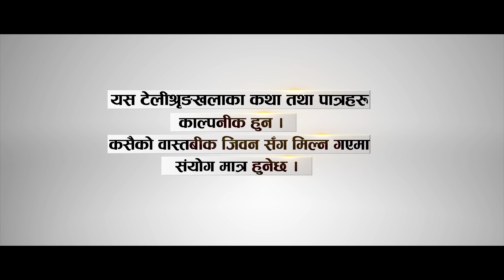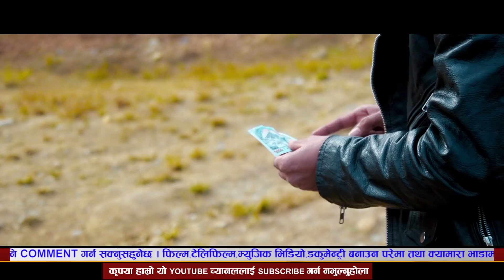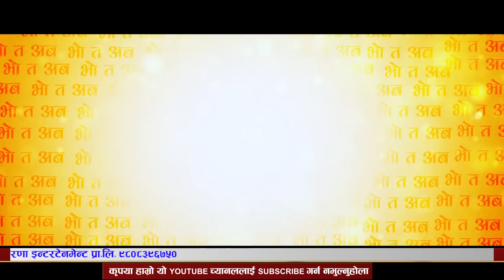एक हजारको लागि समाजमा एस्तो झगडा । Nepali Comedy Serial । Bho Ta Aba 31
BHO TA ABAis one of theNepali sitcomtelevision series, telecasted every Sunday on Nepal Television Plusat 8:30 PM and on our YouTube Channel at 8:45 PM.  The show is producedby Mr.Mekh Bahadur Gurung under the banner of Kaliwood Production Pvt.Ltd. Who also plays a character of Gurung Dai in Bho Ta Aba. Yuvaraj Timilsina and Pema Tamang are Directs the show. The story is based on village life and current Issues.
This show represents political as well as social issues and the daily happenings of a village in Nepalwith educational message.
Production: Kaliwood Production Pvt.Ltd.
Production Advisor: Prerana Entertainment
Episode Director:Pema Tamang /Yuvaraj Timilsina/ Trishanamagar
Episode Writer:Ram Kumar Shrestha (Bho Ta Aba Family)
Post Production : Shadow Creation
Editors: Dinesh Kafle
Camera: ReshamDarlame / Rahul Rai
Transportation: Hari Shrestha
Makeup: Kalpana Rana Magar
Singer: VeshuIssan
Special Thanks :SapanaTamang / RabinaSunuwar / Sis Pariyar
Artists:Mr.Mekh Bahadur Gurung as “Gurung Dai”,SurbirPandit as “DandaGhare”, Pema Tamang as “Gofle”, Yuvaraj Timilsina as “Chadkae”, Trishna as “Sona”, Jack Gurung as “Jhimke”, Kalpanaas“Kalp’s”,Tilak Magar as “Talu”, Hari Shrestha as “Baburaja” and More.

The show is produced by Prerana Entertainment(Mekh Bahadur Gurung)&All Digital Copyright exclusively owned by Prerana Entertainment .